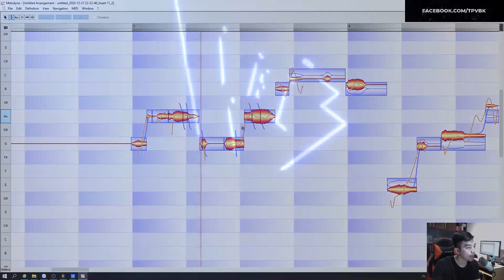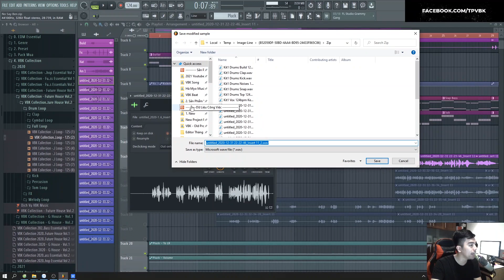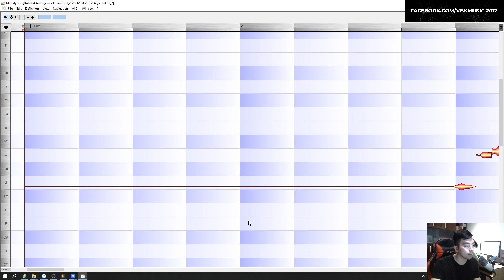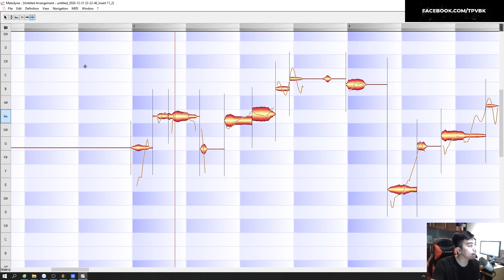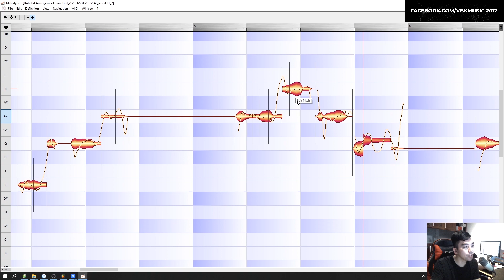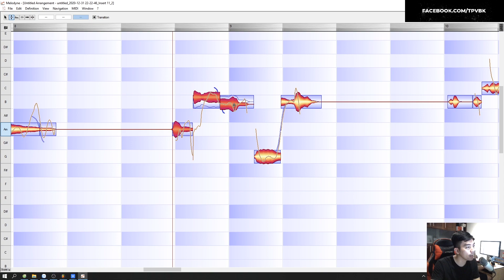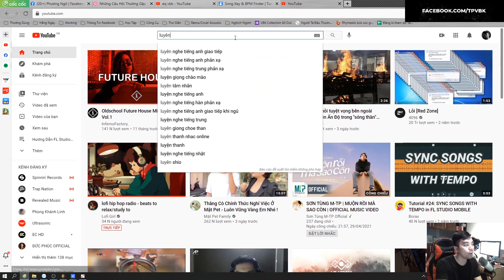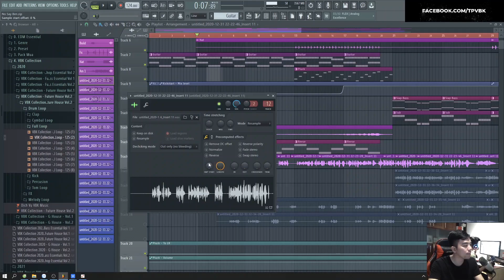Hướng Dẫn Mix Vocal: Chỉnh Phô Vocal Bằng Melodyne | VBK MUSIC